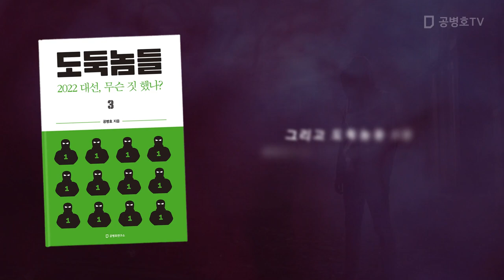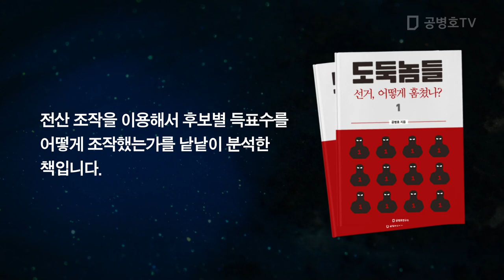지금 아니면, 언제 / 공유재의 비극 / 정신 못차리는 사람들을 위한 고언 [공병호TV]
[신간]  도둑놈들 1: 선거, 어떻게 훔쳤나?
도둑놈들 2: 2022 대선, 어떻게 훔쳤나?
도둑놈들 3: 2022 대선, 무슨 짓 했나?

Bitcoin : 3MTW849AkP2ftLeSK2teZHMmzLu7Z83s9U